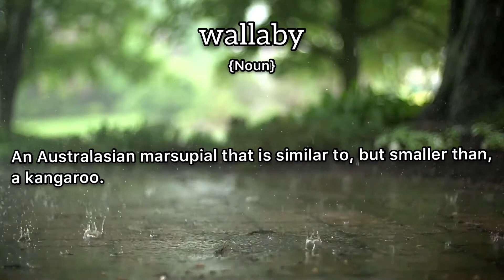Wallaby Meaning : Definition of Wallaby